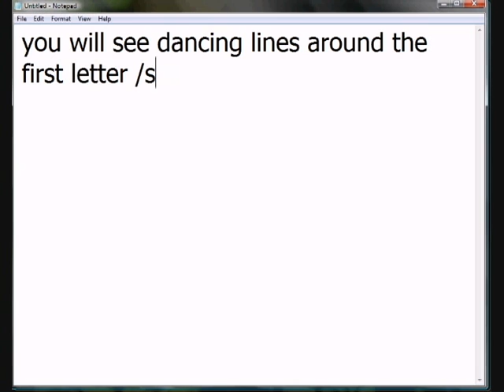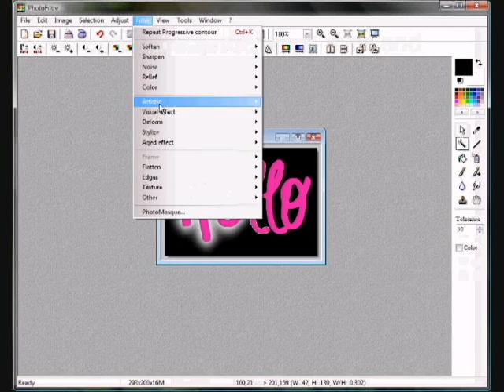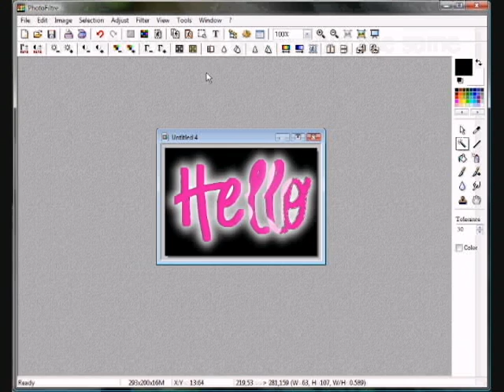Glowing Text (Photofiltre)